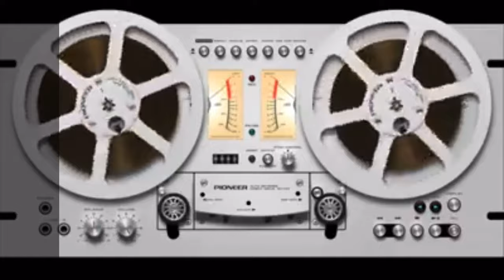Programa de Debates Sobre La Lengua Española 💢 Gabriela Alejo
💢 Gabriela Alejo comparte:
💬 “ Programa de Debates Sobre La Lengua Española”

🎤 «Comunidades MEXicanas»
🎧 MxERADIO 11/04/2021

👁‍🗨 Presidente de la Asociación de Mexicanos en Andalucia "Olín", comparte sus actividades y las de otras asociaciones en España.